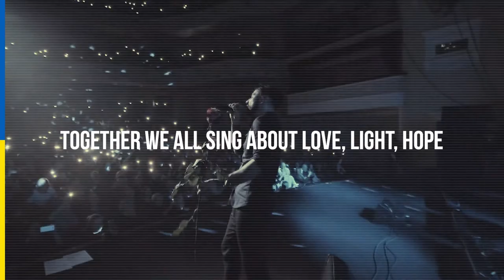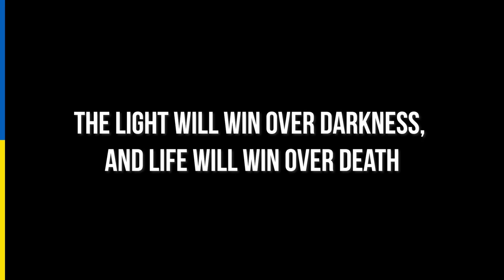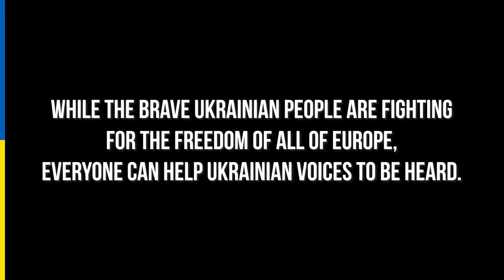Ukrainian Bravery: Musicians during the times of war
This video shows the bravery of Ukrainian musicians, who had to change their music instruments and talents to guns to protect their country from the Russian aggression.

The premiere of the video was done at SHARPE Conference and ILMC (International London Music Conference) in April 2022.

Idea and script: Anastasia Vaganova, Alona Dmukhovska, Marianna Tanska
Editing: Vladislav Simonov
On videos you can see:
Svyatoslav Vakarchuk, Okean Elzy band
Andrii Khlyvniuk, Boombox band
Oleh “Fahot” Mykhailiyta, Tanok Na Maidani Kongo (ТНМК)
Dasha Astafieva - singer
Fo Sho hip-hop band
Ivan Lenyo, Kozak System band
Jenia Galich, O.Torvald band
Violinists
Musicians of KharkivMusicFest
Vira Lytovchenko, fiddler
Denys Karachentsev, cellist